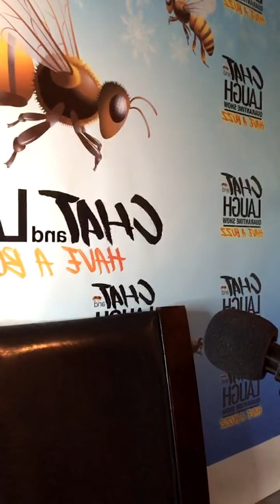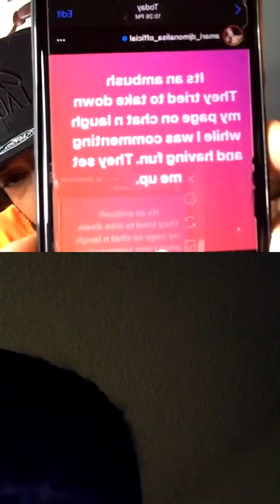COURT CASE PT. .PT. 2..... KIRBY, LADY ANN, CHEESE, SHAWNA STAR, PRETTY DON, SHANIEL MUIR, DJ BLAZER